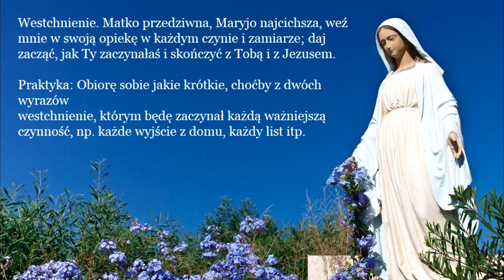14/31 ROZMYŚLANIA NA KAŻDY DZIEŃ MAJA - DZIEŃ XIV - O fałszywej roztropności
ROZMYŚLANIA NA KAŻDY DZIEŃ MAJA - ZAPISKI Z KONFERENCYJ MAJOWYCH ,KS.ZYGMUNTA GOLIANA

DZIEŃ XIV - O fałszywej roztropności

LITANIA LORETAŃSKA DO NAJŚWIĘTSZEJ MARYI PANNY - ŚPIEWANA - NOWE WEZWANIA💗-NABOŻEŃSTWO

1/6 OBJAWIENIA FATIMSKIE - Pierwsze objawienie: 13 maja 1917 roku

Modlitwa za przyczyną Świętego Macieja Apostoła

TRZY CZĘŚCI TAJEMNICY FATIMSKIEJ

„Artysta słowa Bożego...” - ks. Zygmunt Golian

Józef Marian Święcicki, jeden z redaktorów Tygodnika Warszawskiego oraz Tygodnika Powszechnego w pierwszym okresie jego istnienia (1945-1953) nazwał ks. Zygmunta Goliana gigantem renesansu katolicyzmu polskiego a słuchający jego wystąpień hr. Ludwik Dębicki publicysta, pamiętnikarz, dziennikarz, krakowskiego "Czasu" pisał o nim „wszystkich (spośród młodszych ówczesnych kaznodziei) zaćmiewa młody kapłan, który postawą i obliczem, zdaniem biskupa łętowskiego przypominał Stanisława Kostkę a później przypominał krasomowstwem Piotra Skargę. Był to wielki artysta słowa Bożego…”. O jednej z najbardziej wyrazistych postaci w dziejach polskiego XIX-wiecznego kościoła ks. Zygmuncie Golianie, pierwszą biografię napisał Wojciech Baliński, krakowski historyk, muzealnik, współzałożyciel Centrum Dokumentacji Czynu Niepodległościowego. „Kapłan Bożego miłosierdzia. Ksiądz Zygmunt Golian (1824 –1885)” to barwna, bogato udokumentowana opowieść nie tylko o życiu i działalności tego wybitnego krakowskiego kaznodziei, duszpasterza, ultramontanina, ale także o ważnych i zróżnicowanych środowiskach, w podzielonej granicami zaborów, dawnej Rzeczpospolitej. Z Wojciechem Balińskim, w historycznej odsłonie „Dobrych książek” rozmawia Jolanta Drużyńska.